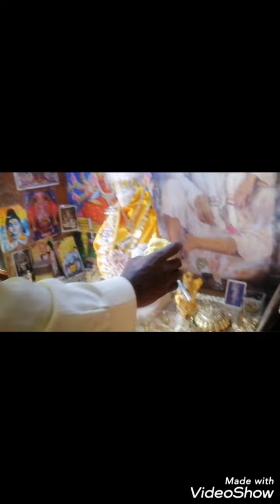எங்கள் வீட்டில் இன்று ராமநவமி சிறப்பு/sai baba birthday/sai udi arputhangal/sai prarthana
ஜெய் சாய் ராம் ஸ்ரீ சாய் நாதன் அப்பாக்கு பிறந்தநாள் கொண்டாடினோம் ஜெய் சாய் ராம் ஸ்ரீ ராம நவமி அன்னைக்கு வருடந்தோறும் அப்பாக்கு பிறந்த நாள் கொண்டாடுவது வழக்கம் ஜெய் சாய்ராம்